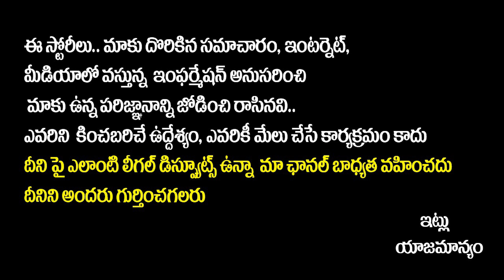Pasham Yadhagiri About Politics In Telangana After After 5 States Election Results | RajakeeyamTV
Hello Friends,

Regards,
Rajakeeyam Team